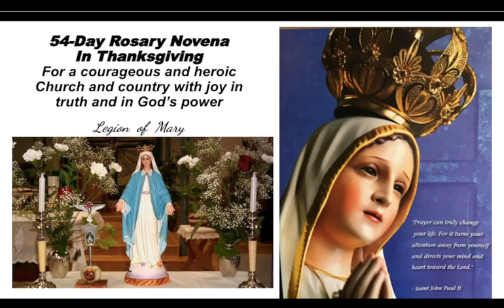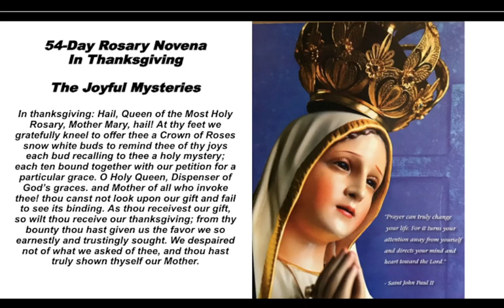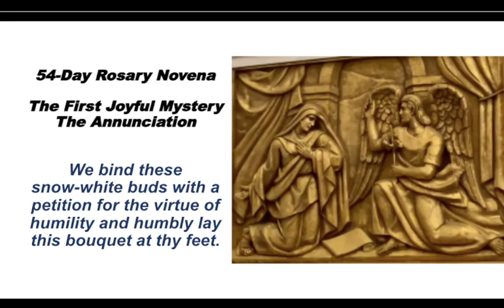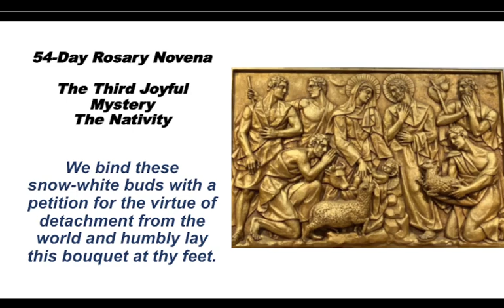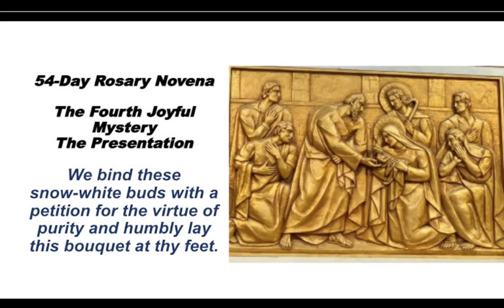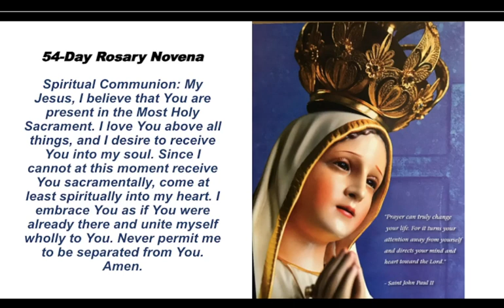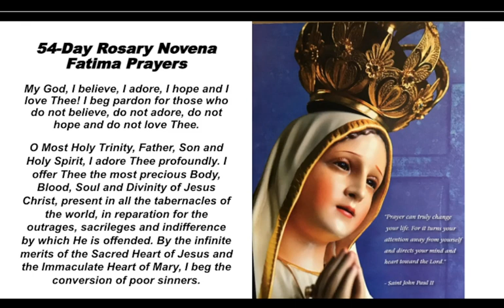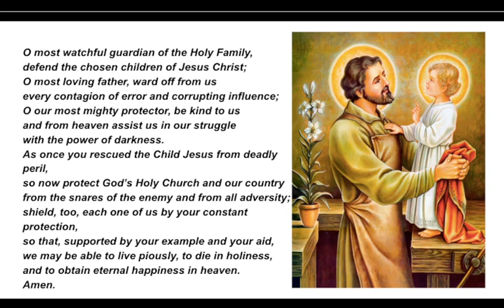54-Day Rosary Novena - Day 28 November 8, 2023